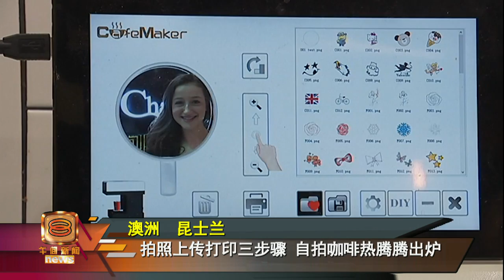聚焦自拍咖啡馆 抢攻经济蛋糕捞金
社交媒体的出现逐渐改变人们对美食饮料的评价。如今饕客在乎的不只是美味，外观也必须独特才能成为网络达人的焦点。澳洲咖啡馆业主就看准这个商机，将第一家自拍咖啡馆引进布里斯班，用别具一格的咖啡艺术强攻市场份额。